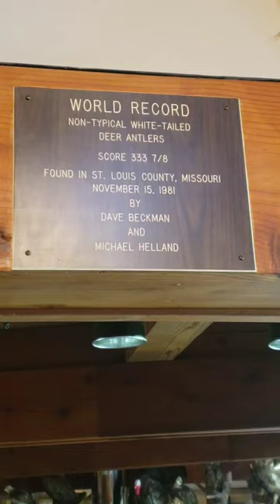World Record Nontypical Whitetail! The Missouri Monarch.